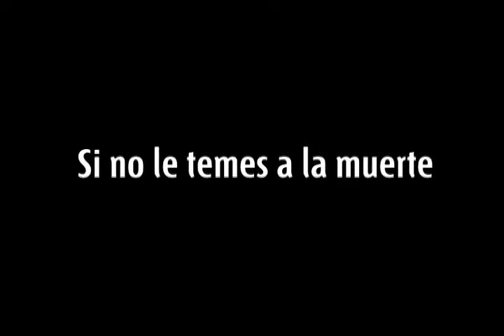Tves - Paraíso Ahora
Dos jóvenes palestinos, son reclutados para llevar a cabo un atentado suicida en Tel Aviv. Nada sale como estaba planeado y una serie de imprevistos les obliga a separarse. Sólo les queda  enfrentarse a su destino y a sus convicciones."